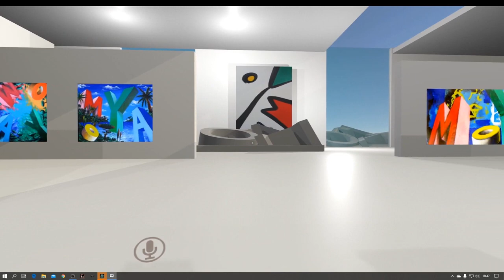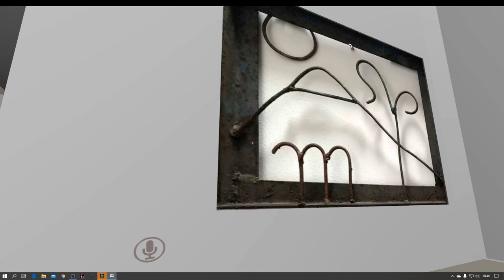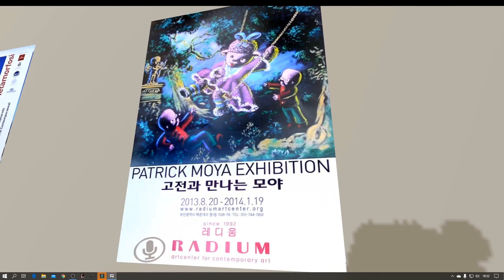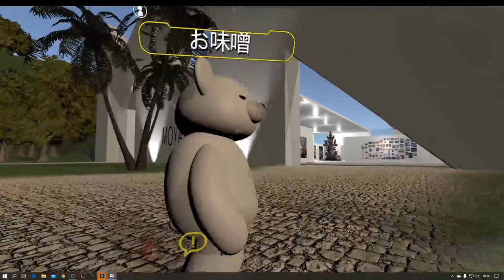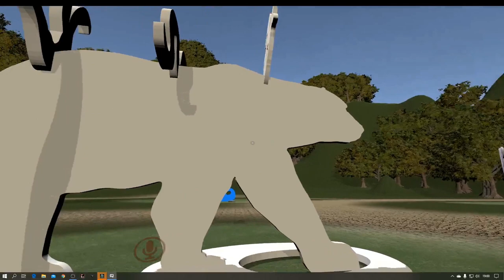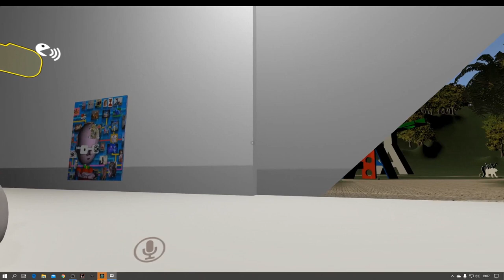VRchat My first visitor in the "Patrick Moya Museum"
A Japanese visitor who has a gallery on VRchat visits the Patrick Moya Museum
Go to Moya Museum